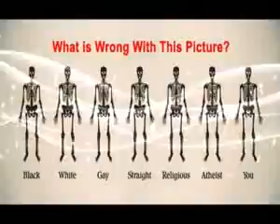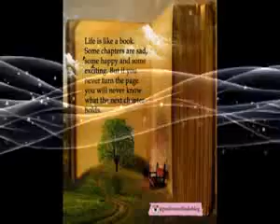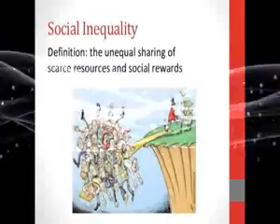Equality by Mr N and Sister Miss Black Socks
original reggae song.chorus written and sung by Nick Barrett.verses written and sung  by Miss Black socks.music written, played and produced by, Nick Barrett.